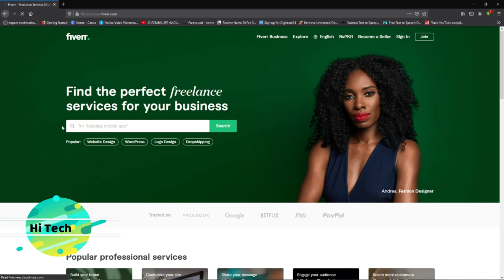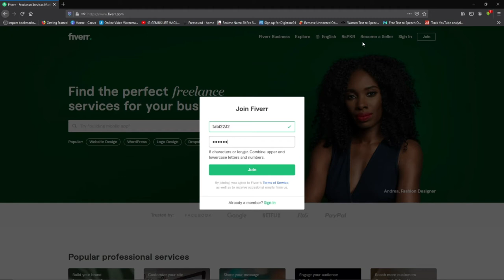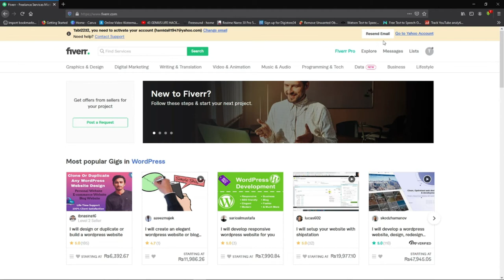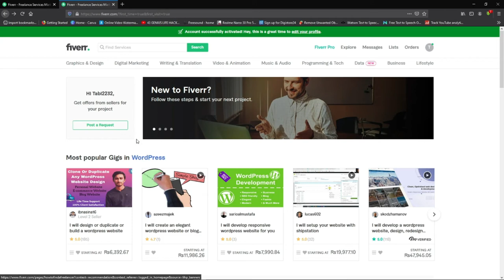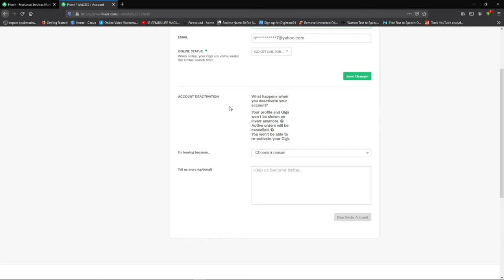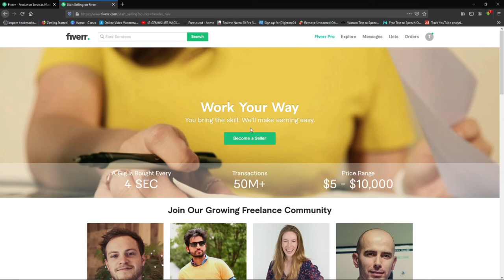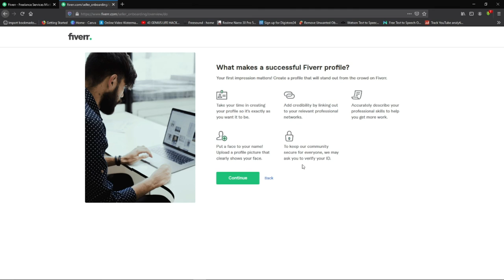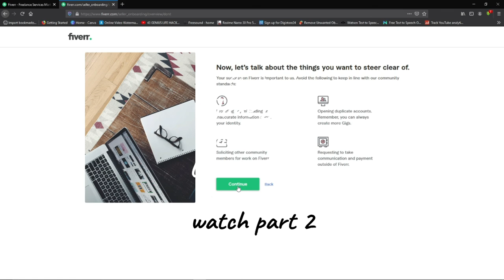how to create account on fiverr,make money on fiverr,2021|| part 1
In this video how to create account on fiverr complete course to make money on fiver detail tutorial on how to create and account on fiverr .i am adding a complete course for all you guys who want to start work on fiverr ,from creating account to start your gig and selling your skill,watch complete course thank you

1 how to create account on fiverr
2 make money on fiverr
3 how to create a new account on fiverr
4 how to create fiverr account in urdu
5 how to create fiverr account 2021
6 how to ear money on fiverr